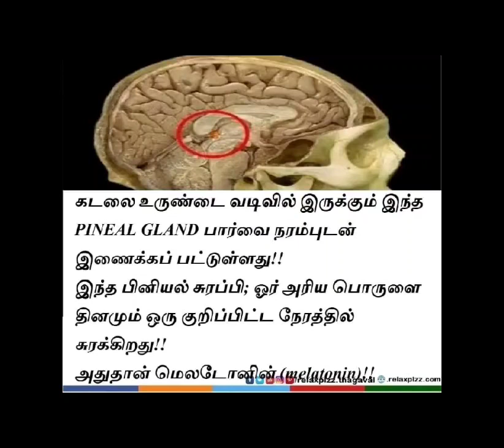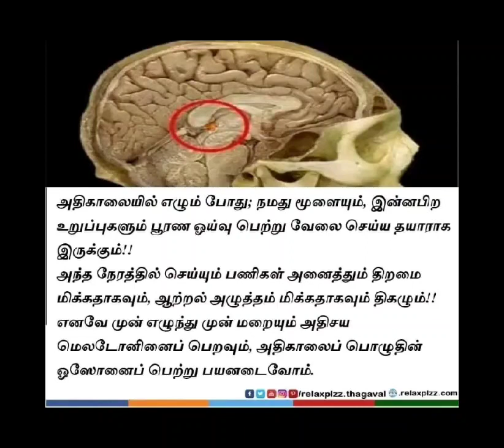வாழ்க்கை தத்துவம் கோட்ஸ் இன் தமிழ்!!video -181 //life